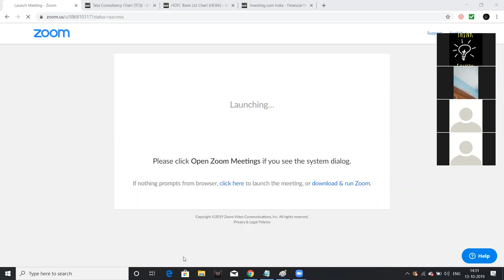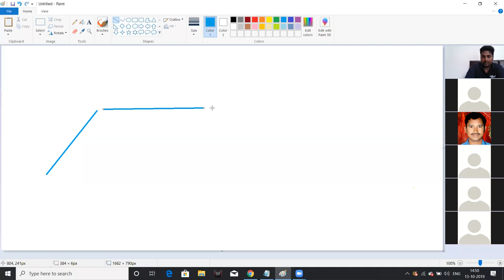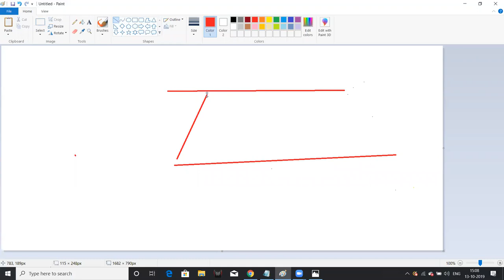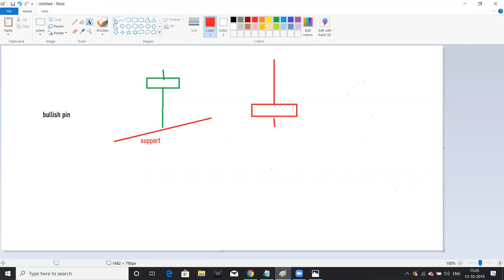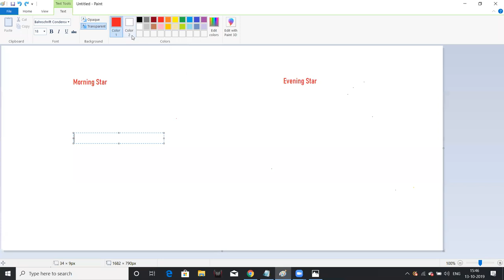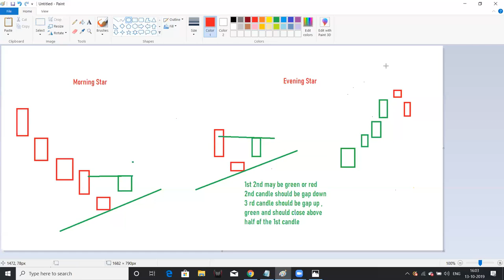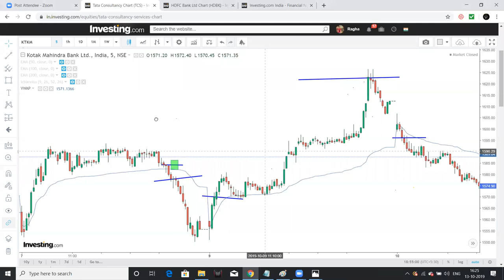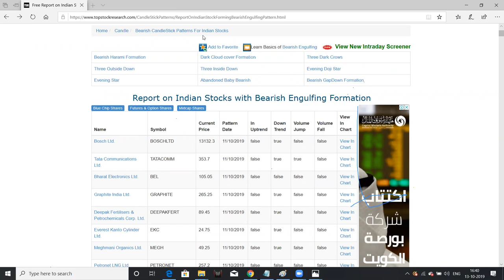Stock Market Trading Technical Analysis Course - Telugu - Module 1 - Technical Analysis Telugu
Stock Market Trading Technical Analysis Course.
The following topics were discussed in the session:
Topics to be Discussed
1. Understanding the charts and trends.
2. Understanding Support and Resistance, using trend lines and Moving averages
3. 5 Powerful Candel Stick Patterns
4. 3 Simple Trading Strategies
5. 5 Positive trading habits
6. Q&A.

1. The Dhandho Investor
2. Common Stocks and Uncommon Profits
3. One Up on Wall Street
4. Learn to Earn
5. The Unusual Billionaires
6. Reminiscence of a stock operator

Technical Analysis Books:
1. how to make money trading with charts
2. Technical Analysis and Stock market profits

Some Self-help books I recommend to read:
1. Power of your Sub- Conscious Mind
2. Think and Grow Rich
3. The Steve Jobs Way
4. Ted Talks
5. Crush It
My Video gear:
1. Samsung Galaxy S8
2. Dell Laptop
3. Microphone
4. Gorilla Pod